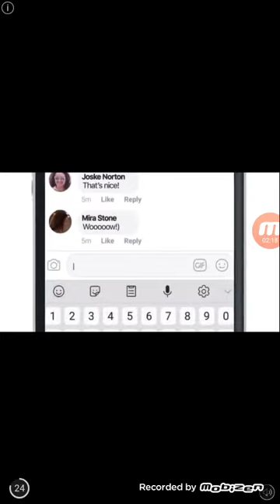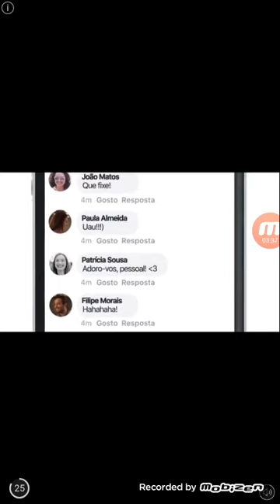fico rico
Victor goku